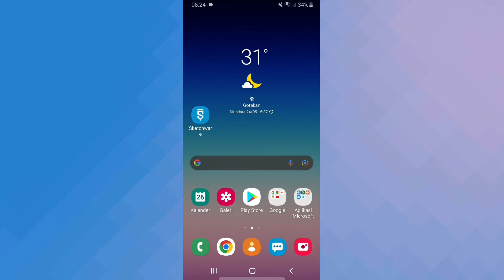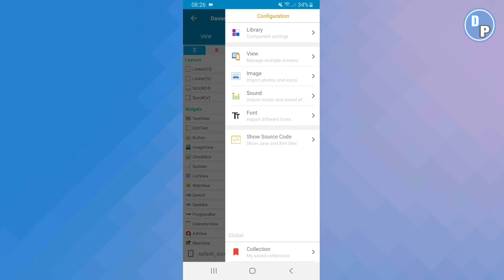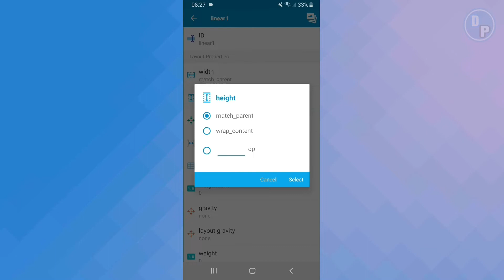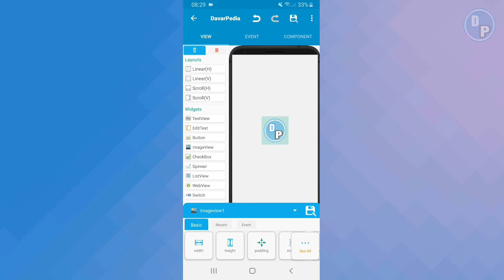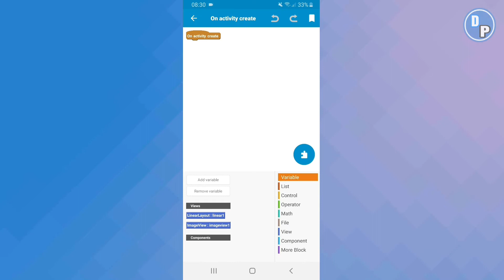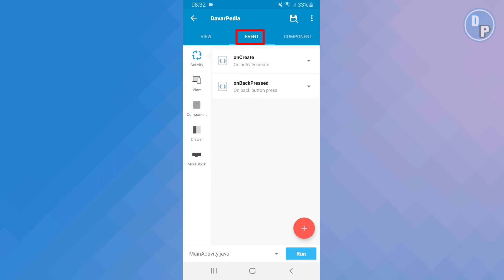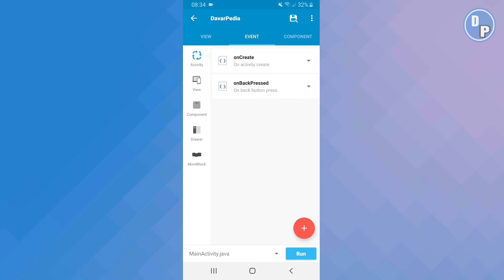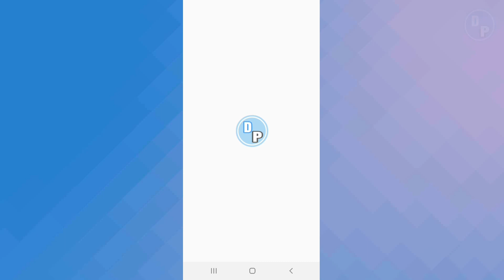Cara Membuat Splash Screen Menggunakan Sketchware di Hp Android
Itulah tutorial kali ini dari kami cara membuat splash screen pada aplikasi menggunakan Sketchware di Hp Android.